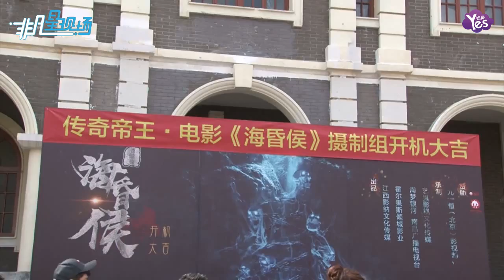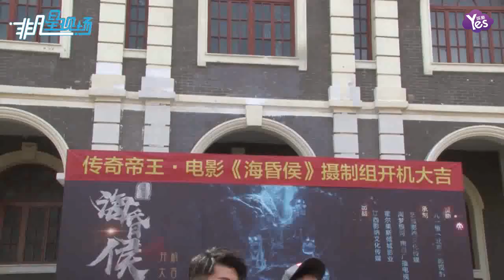【2年前】網路電影“海昏侯系列”橫店開機 重磅塑造超級IP！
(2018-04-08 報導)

2017年度浙江省網路電影大賽評選活動中，江西網路電影《海昏侯傳奇之獵天》獲年度最佳網路大電影三等獎。2017年8月，由蘇劍潁執導，盧易、張子俊主演的海昏侯網路電影《海昏侯傳奇之藏鋒》在橫店開機，該片已經于今年3月31日在愛奇藝上線。